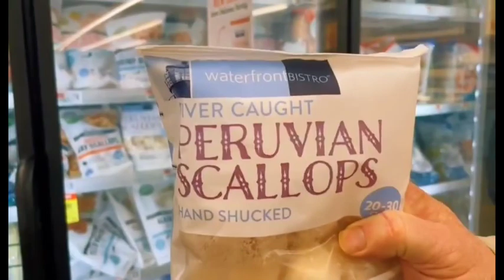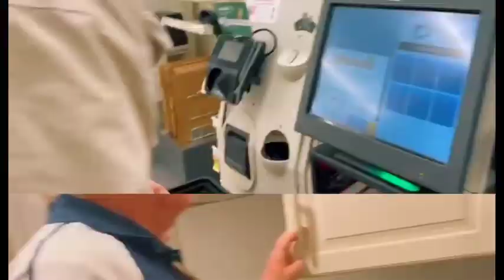GRINGO COCINANDO PASTA CON CONCHAS DE ABANICO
JAYEL GRINGO  cocinando pasta con conchas de abanico￼🤣￼